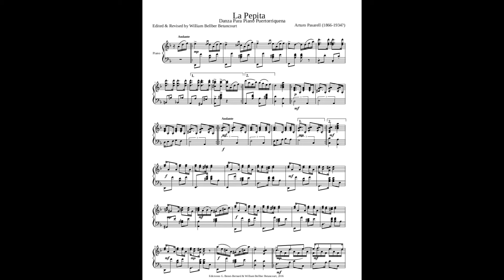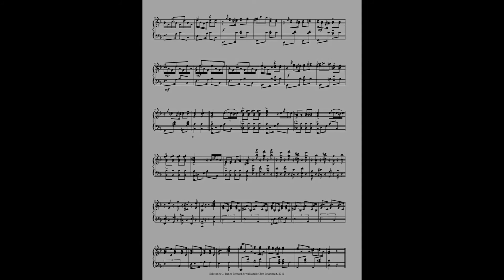Danza de Arturo Pasarell La Pepita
About Arturo P. Pasarell
Arturo P. Pasarell (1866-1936), like his friend and counterpart Juan Morel Campos, is from Ponce but was born in Barcelona while his parents were on vacation.  His father, a well-respected and established teacher of piano in Ponce, gave him a solid ingraining in music theory, viola and piano.  In addition to becoming a published and beloved composer of music, Arturo established himself as a pianist, organist, and orchestra conductor.  Dr. Esteban Moreno, who first recorded “La Pepita” for RCA Victor, writes in his liner notes for the album:  . . . Within the musical traditions of Ponce, Pasarell imprinted upon the Puerto Rican Danza its academic seal, imparting it with his original style, as well as adding to it his unique mastery of chromaticism.
I have said elsewhere that his Danza definitely hints at much of the wonderful Popular Puerto Rican music that emerges later in the twentieth century.    Having said this, I should warn the listener to expect in my recording of “La Pepita,” a more restrained interpretation of what I believe was actually heard in the dance salons and theatres of Puerto Rico back in the Nineteenth C.

About the Title
“Pepita” is a word that means one of several things in Puerto Rico:  its literal dictionary meaning, of course, is seeda; but it was also used by during the third quarter of the 19th Century by composers in Puerto Rico, pejoratively and subversively to refer to the various military acts, movements, maneuvers, interdictions and ordinances, that were ordered by the Spanish crown.
According to Fernando Callejo (Música Y Músicos Puertorriqueños – El Coquí, San Juan Puerto Rico, 1917): . . . The cry of Independence that was being loudly launched by the Spanish Colonies, resulted in Spain reinforcing its Spanish garrisons and sending out and installing in San Juan, a regiment replete with a military band that would be dispersed throughout the Island. These maneuvers were written into the Spanish Constitution as of 1812 by Proclamation of the Constitution of Cadiz (“Gaceta de Puerto Rico” Del 29 de Julio de 1812, num. 27, Vol. 7).
Because the Constitution was proclaimed and originated on the Day when most of the Colonies celebrated the Feast Day of St. Joseph, it was dubbed and nicknamed “el Pepe” by the masses (Pepe is a nickname for Joseph), and became a popular and subversive cry. Two years later, King Fernando VII, upon returning to Spain, abolished the Constitution of Cadiz, and all of the cries in its favor. It became very popular during the last quarter of the 19th Century in the titles of many Puerto Rican Danzas, when the climate was one of solidarity with Puerto Rican Nationalism.
The Information for this Danza will be updated as time permits. Enjoy!